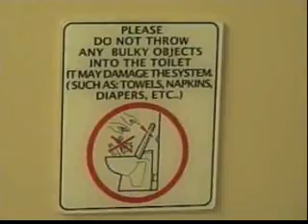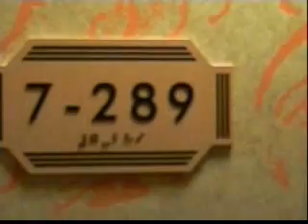Carnival Cruise ship 1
Carnival Glory Ship